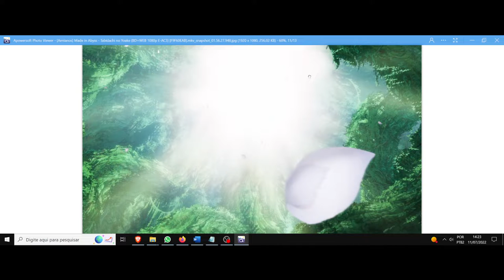(AF) Narradora. Made in Abyss Movie 1 Tabidachi no Yoake (Journey's Dawn) O espelho da singularidade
Made in Abyss nos trás a Narradora, que diz a seguinte frase: Para você descobrir tudo, vocês deve desistir de tudo.
Para saber de tudo, você precisa abandonar tudo.
O que é que as pessoas encontram no fundo do abismo; no fim da jornada?
O que elas devem esperar? Ninguém sabe a resposta.